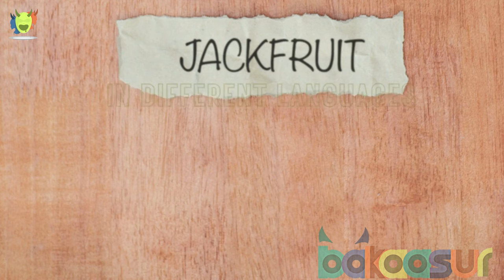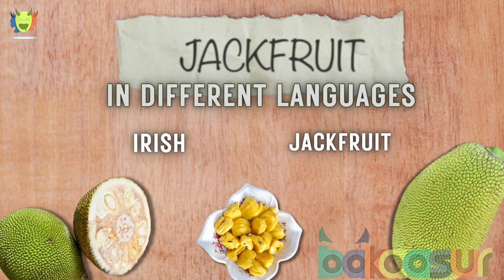Jack Fruit In Different Languages / What do you call Jack Fruit in different languages ?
What is Jack Fruit Called in different languages ?
Get your food knowledge from the food lovers ..

Wake up your inner BAKAASUR with us
Food is Life. Become a part of our journey to discover the unexplored world of food.